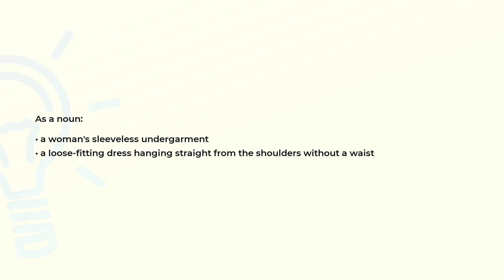What is the meaning of the word CHEMISE?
Definition and spelling of the word CHEMISE.

(00:00) Intro
(00:07) As a noun
(00:19) Spelling

As a noun (00:07):
• a woman's sleeveless undergarment
• a loose-fitting dress hanging straight from the shoulders without a waist